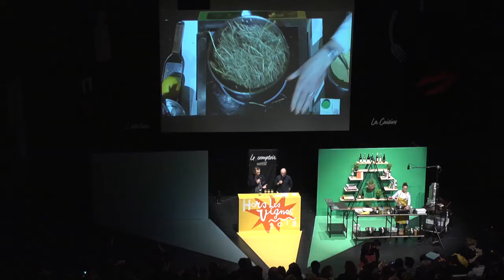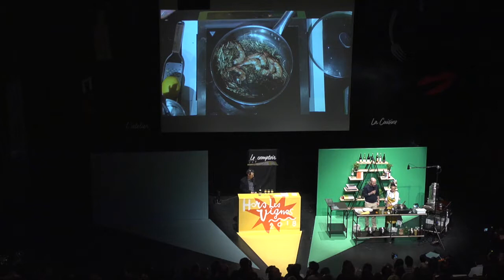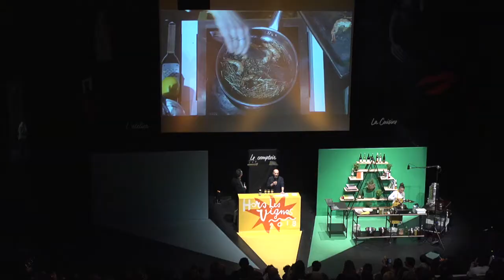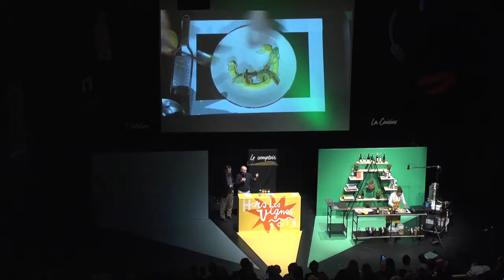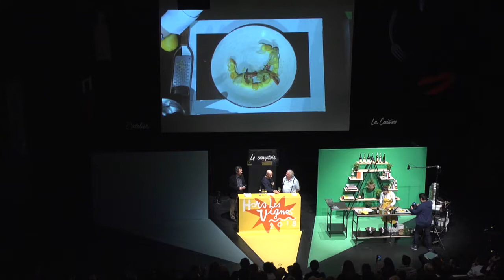Trio N°3 Comtés Rhodaniens - Coline FAULQUIER, Patrice Dumas, JF. SALIERI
Hors les vignes 2018
Chef: Coline FAULQUIER
Vigneron : Patrice Dumas
Artiste : Jean-François SALIERI

Speaker : Pierre Psaltis
Le Festival Hors Les Vignes est un événement proposé par Intervins,
l’interprofession des vins du Sud-Est, une famille d’IGP - France et les Vins Méditerranéens.
Co-production Agence BILLY
Captation réalisée par le Studio Lemon